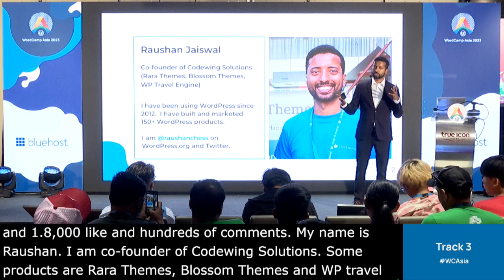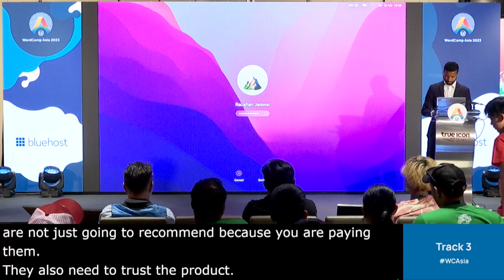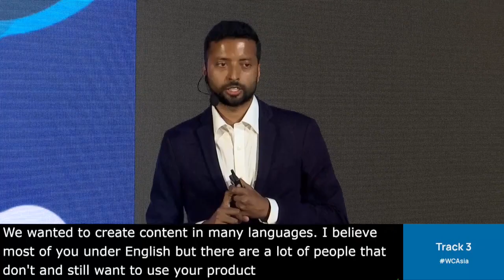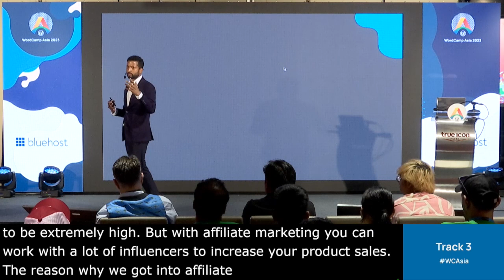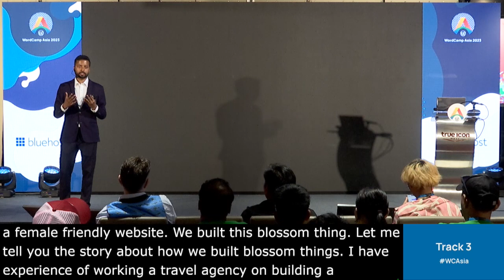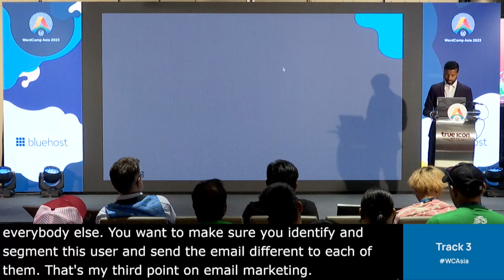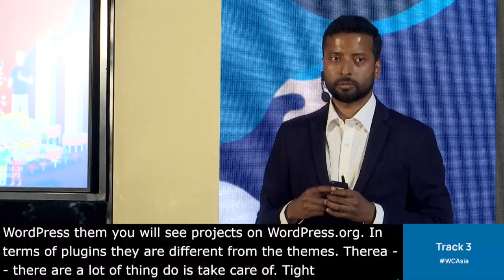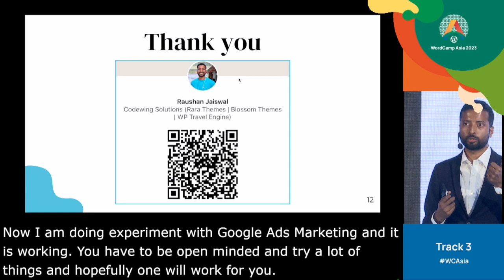WordPress Marketing: How to Leverage Digital Marketing to Increase Sales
I will discuss different WordPress marketing channels and share my experience using them. I will also share tips on deciding which marketing channel to focus on based on product and price point.